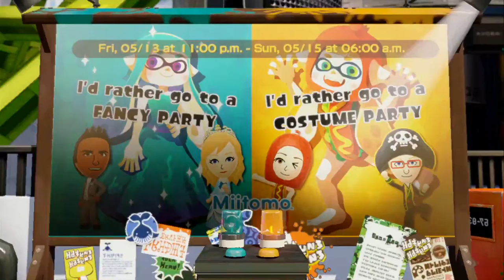Splatoon - Fancy Vs Costume Splatfest Memories